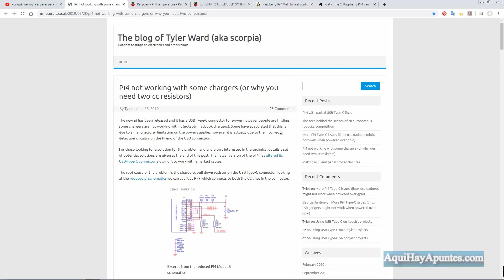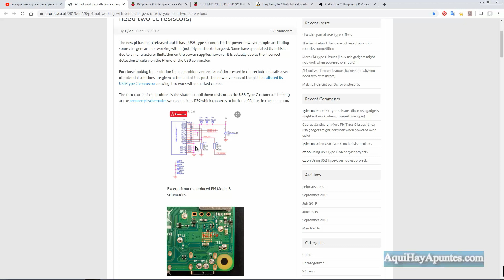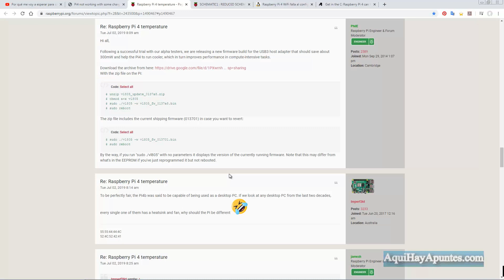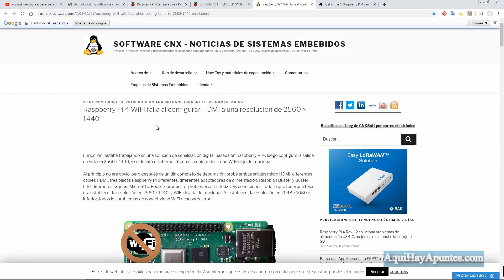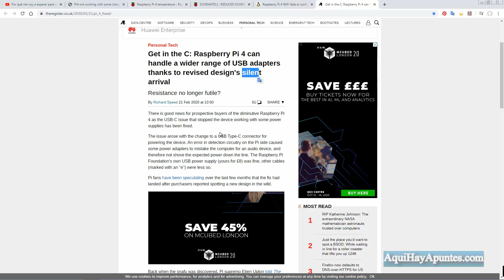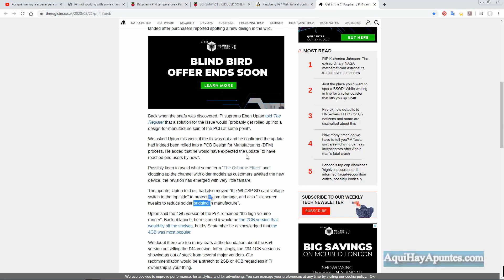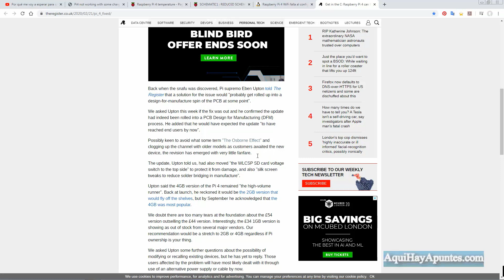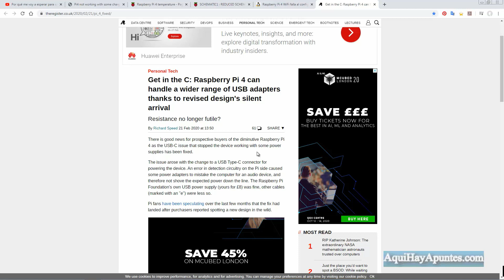Revisión "silenciosa" Raspberry Pi 4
Hola amigos, la revisión de la raspberry Pi 4 ha llegado aunque de manera "silenciosa" y poco transparente para los usuarios. ¿te parece correcta la manera de actuar de la fundación? ...deja tú opinión en los comentarios del video.
Video anterior con los errores Raspberry Pi 4:
Un saludo